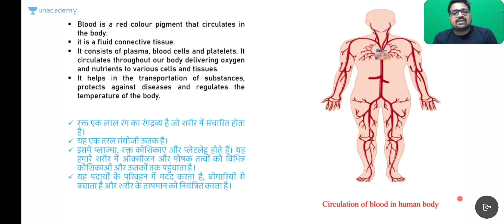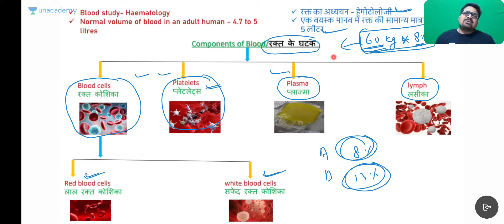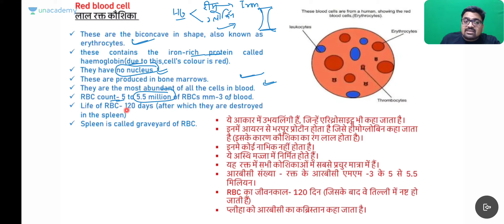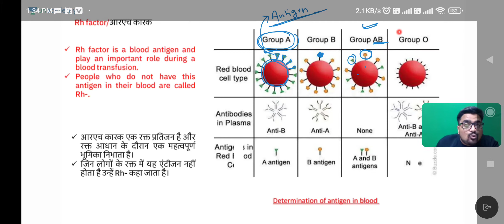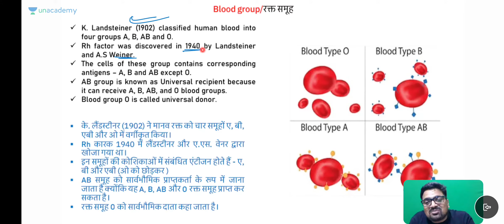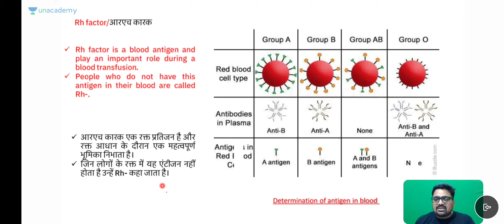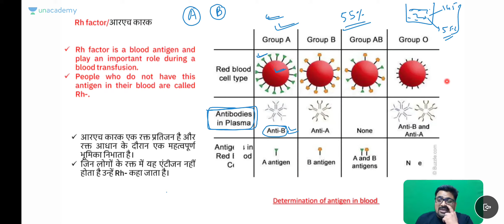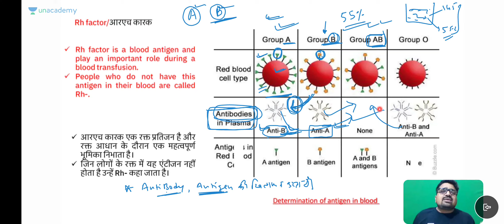Blood by ankit_avasthi_sir RAS free classes